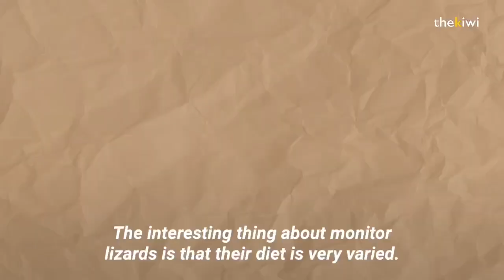Possum defends her young from a hungry monitor lizard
Upon noticing the hungry monitor lizard, this opossum prepares herself to defend her young, who were resting helplessly inside the tree. However, her desperate efforts were in vain.
Sometimes, Mother Nature can be very cruel...